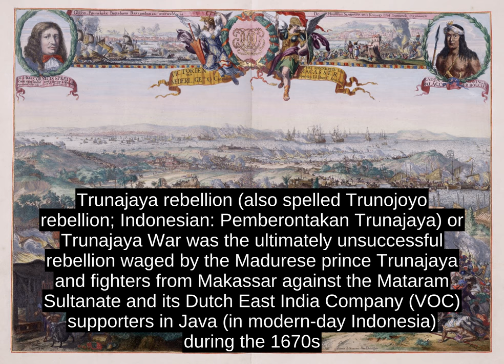Trunajaya Rebellion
Amangkurat I &#8224;
   Amangkurat II
   Cornelis Speelman
   Anthonio Hurdt
   Jacob Couper